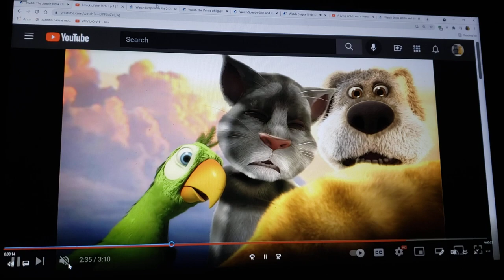Vampire Bride Part 15 Going to Have a Wedding (The Wedding Song)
cast appearance
mayhew-eddie valiant (who framed roger rabbit)
lord barkis bittern-dick dastardly
the town crier-dean rush (inazuma eleven ares)
victor van dort-hunter steele (spider riders)
Neil van dort-bo peep (toy story series)
William van dort-woody (toy story series)
maudeline everglot-aunt Pristine Figg (tom & jerry: the movie)
finis everglot-mr. lickboot (tom & jerry: the movie)
hildeguarde-rosa casagrande (the loud house & the casagrandes)
Victoria everglot-corona (spider riders)
emil-the grand Duke (Cinderella (1950))
pastor galswells-the grinch (the grinch (2018))
Emily the corpse bride-sibella (Scooby-Doo and the ghoul school)
Mrs. plum-eda clawthorne (the owl house)
skeleton boy-leo (little einsteins)
general bonesapart-dug (early man)
Paul the head waiter-captain b. McCrea (wall-e)
the maggot-pierre (talking friends)
bonejangles-whisper (yo-kai watch)
the black widow-hova (the ant bully)
scraps-swampy (where's my water?: swampy's underground adventures)
elder gutknecht-carl Fredricksen (up (2009))
skeleton girl-annie (little einsteins)

clips/years/companies
spider riders (voyage, the inner world & fly no longer; @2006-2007 teletoon)
little einsteins (Annie's solo mission, the missing invitation & a little einsteins Halloween; @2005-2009 disney)
early man (@2018 aardman/studiocanal)
the owl house (echoes of the past, adventures in the elements, separate tides, really small problems, a lying witch and a warden, the first day, eda's requiem, escaping expulsion & agony of a witch; @2020- disney)
the prince of Egypt (@1998 DreamWorks)
the road to el Dorado (@2000 DreamWorks)
where's my water?: swampy's underground adventures (out to dry; @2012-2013 disney)
little nemo: adventures in slumberland (@1989 tms entertainment)
ok k.o. let's be heroes (monster party; @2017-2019 cartoon network)
the ant bully (@2006 Warner bros)
Scooby-Doo and the ghoul school (@1988 Hanna-barbera)
talking friends (attack of the tech & shake that tail; @2012 disney)
corpse bride (@2005 Warner bros)
yo-kai watch (Komasan in the city: urban living & horror of dracuyan; @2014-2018 olm inc/tv Tokyo)